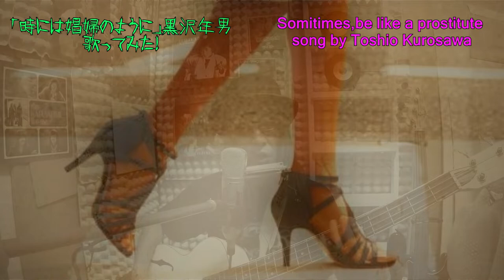時には娼婦のように 黒沢年男カヴァー Sometimes be like a prostitute song by Toshio Kurosawa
歌ってみた！ Try to a song
時には娼婦のように 黒沢年男カヴァー
Sometimes be like a prostitute song by Toshio Kurosawa